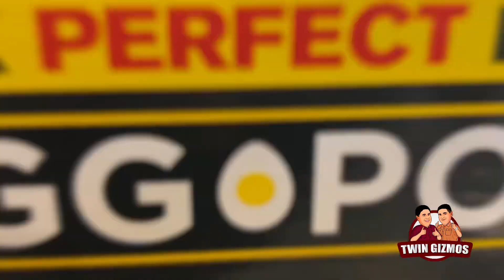Eggpod by Emson: The Ultimate Wireless Egg Cooker Revealed | Twin Gizmos Review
In today's video, we're diving into the world of egg cooking with the Eggpod by Emson. Get ready for an in-depth review and demo of this revolutionary egg cooker that promises perfectly-cooked eggs in a flash.

Join us as we explore the features and benefits of the Eggpod by Emson. We'll show you how this wireless microwave egg cooker works its magic, delivering four perfectly-cooked hard-boiled eggs in under 9 minutes. No more worrying about overcooking or undercooking your eggs—this device takes the guesswork out of egg cooking.

In our demo, we'll put the Eggpod by Emson to the test, showcasing its efficiency and ease of use. We'll walk you through the simple steps to achieve the desired level of doneness for your eggs, whether you prefer soft-boiled, medium-boiled, or hard-boiled. Prepare to be amazed by the speed and accuracy of this innovative kitchen appliance.

Throughout the review, we'll share our honest opinions on the Eggpod by Emson, highlighting its pros and cons. We'll discuss its sleek design, wireless functionality, and overall performance. Is it worth the investment?

If you're tired of traditional egg cooking methods and want to revolutionize your breakfast routine, the Eggpod by Emson might be the game-changer you've been searching for. Join us on this exciting journey as we uncover the secrets behind this revolutionary egg cooker.